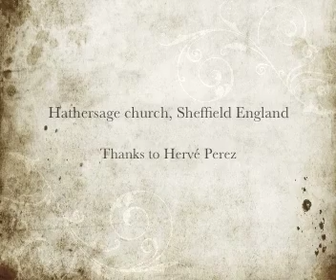Connecting Places 4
Hathersage Church

Hathersage church, near sheffield England

(Thanks to Herve Perez)